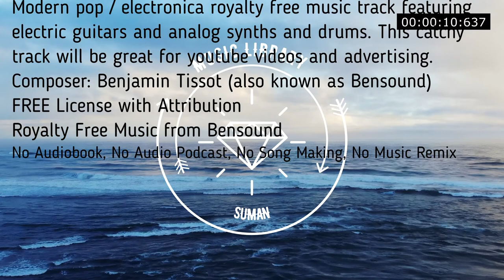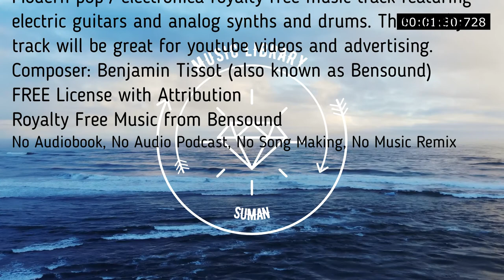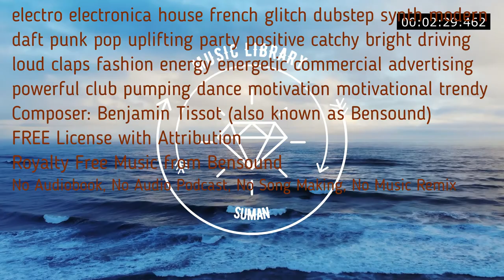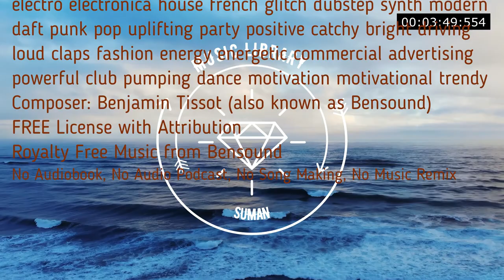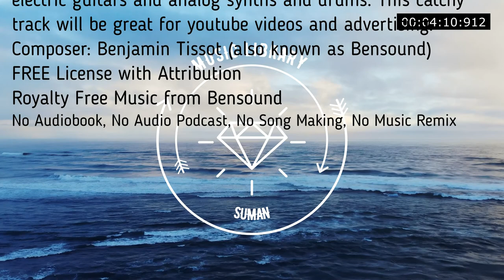Modern electronica royalty free music track featuring electric guitars and analog synths and drums.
E.R.F. | ROYALTY FREE MUSIC | E.R.F.
Modern pop / electronica royalty free music track featuring electric guitars and analog synths and drums. This catchy track will be great for youtube videos and advertising.
00:00
electro electronica house french glitch dubstep synth modern daft punk pop uplifting party positive catchy bright driving loud claps fashion energy energetic commercial advertising powerful club pumping dance motivation motivational trendy

No Copyright
Royalty Free
Music loops